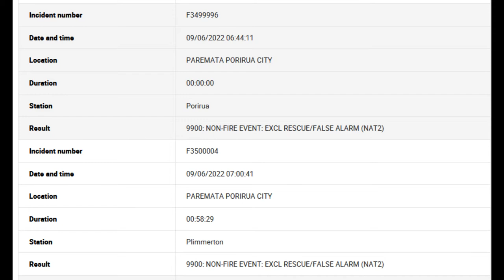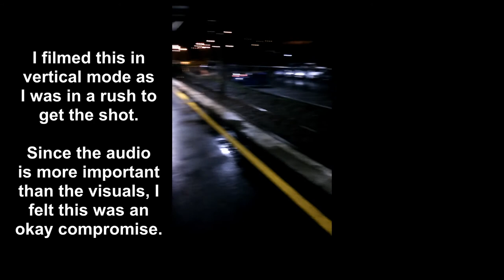Early Morning Siren! | Plimmerton Fire Station Siren sounding - heard from Paremata Station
This morning wasn't going well, kept awake by thunderstorms and a late bus causing me to miss my train. But from the bad luck came good luck, as I was able to capture this brief clip of Plimmerton Volunteer Fire Stations call-out siren sounding off this morning for a non-fire call!